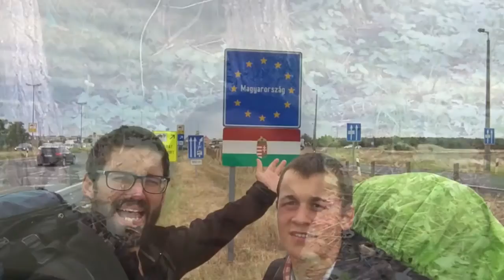Vienna to Budapest